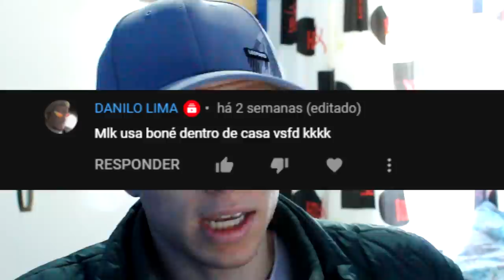ESSE YOUTUBER ESTÁ "M0RRENDO"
hoje falo sobre nickokado avocado